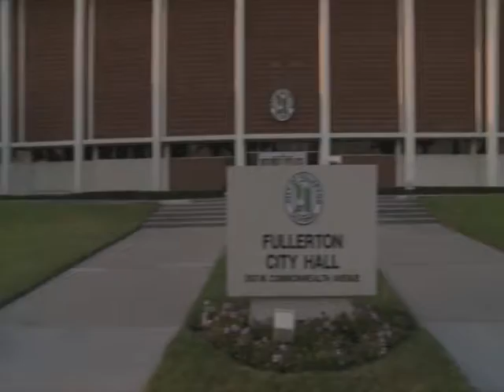Camaras en los uniformes de la policia-Noticias 62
LLEGO LA HORA CERO PARA LA CIUDAD FULLERTON. EL CONCEJO MUNICIPAL SE REUNIO PARA TOMAR LA DECISION FINAL RESPECTO A COLOCAR CAMARAS DE VIGILANCIA EN LOS UNIFORMES DE SUS POLICIAS.